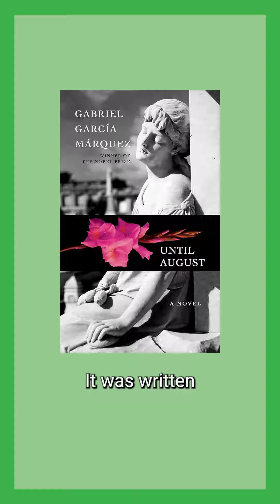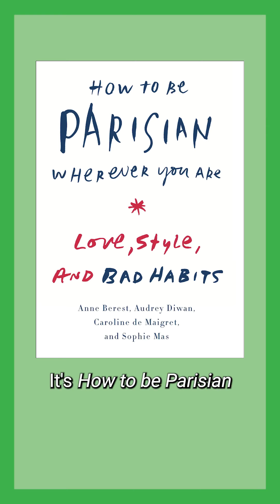Staff Picks | Asia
Highlighting recent staff picks by Asia that will help readers check off “Sail Away” in their Summer Reading Challenge passport! ⛵🌎

The challenge ends on September 7. Finish the challenge and claim prizes before then.